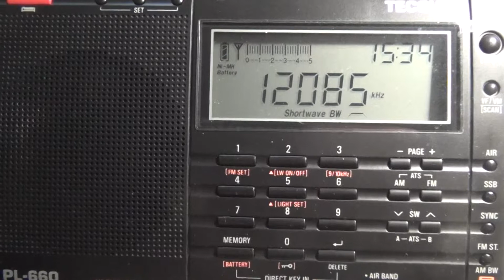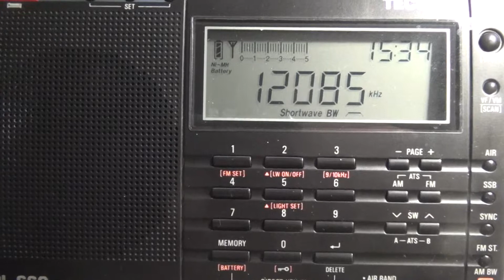Radio Australia received in Belgium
Transmitter : Shepparton
Distance : 15.896 km to Belgium
Freq. : 12085 KHz
Time : 15.33
Date : 08/01/2014
Radio : Tecsun PL-660
Antenna : a simple wire antenna indoor.